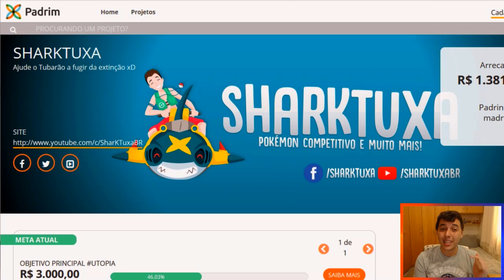Batalhas Fã-Tásticas #01 - GG WP Empoleon!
Sejam bem vindos ao Batalhas Fã-Tásticas #01 de USUM aqui no canal.

A batalha de hoje foi enviada pelo inscrito Matheus Oliveira, que nos enviou uma batalha UU ;)

Para participar é só deixar o código/link do Replay da batalha aqui nos comentários ou no Discord, junto com o motivo explicando o por que a sua batalha deve ser a escolhida.

▼ MÚSICAS ▼

\o/